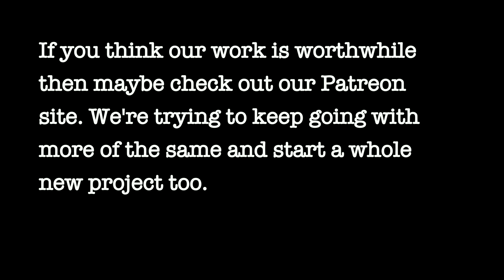Baby Jackdaw to Breakfast. Rescue from the Chimney. Rescate del bebé cuervo.SOS bebé corbeau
It's 7.30 in the morning and Andy is lighting the cooker to start breakfast. and we find we have a baby jackdaw stuck in the chimney
My sites: The Holistic Hen:
which also includes written articles to accompany each film plus stand alone ones as well.
Our favourite recipes from home and around the World including gluten-free, and homemade health and beauty.